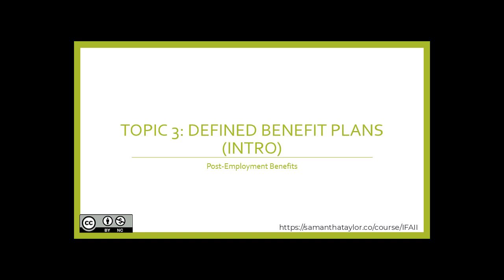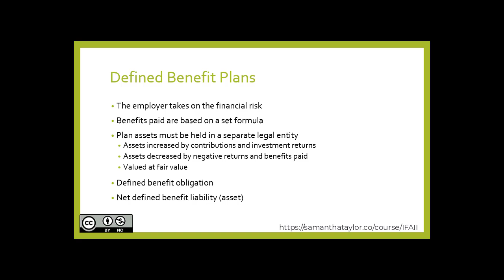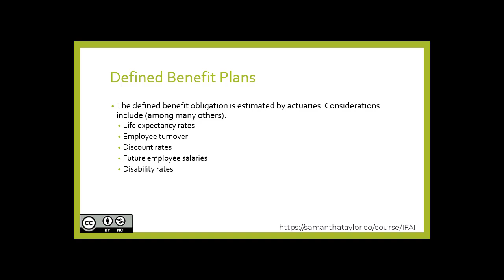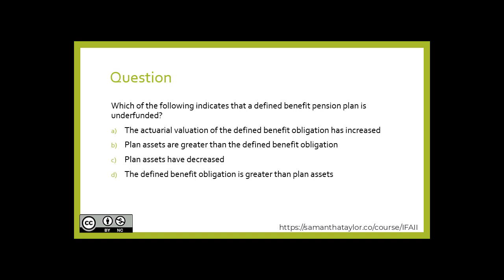Part 3: Post-Employment Benefits ~ Topic 3 ~ Defined Benefit Plans (Part 1)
This video is from Intermediate Financial Accounting II (IFAII): Post-Employment Benefits

Intermediate Financial Accounting II (IFAII) is intended to provide an understanding of corporate financial reporting models and related conceptual issues. Course videos act as a foundation of bite-sized chunks to develop expertise in accounting and reporting issues related to liabilities and shareholders' equity, including complex debt and equity instruments, corporate income taxes, leases, pensions and other post-retirement obligations, earnings per share, accounting changes and restatements. The primary focus is on International Financial Reporting Standards (IFRS).

We developed this course at a level appropriate for undergraduate learners, typically accounting majors who will be pursuing their accounting designation. Included in this course Our Community Counts, a series focused on integrating organizations leading efforts in equity, diversity and inclusion (EDI). Thank you for the Dalhousie University's Rowe School of Business and Faculty of Management for funding received to support efforts for accessible education.

This course is available for you to use, edit, or share as follows: Intermediate Financial Accounting II by Nicole Corkum, Bryce Cross, Samantha Taylor is licensed under a Creative Commons Attribution-NonCommercial 4.0 International License